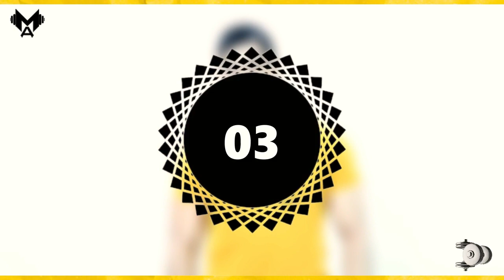شد ورفع الصدر بسهولة في 10 ايام وهتكوني حلم اي واحده تشوفك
" نصائح خاصة بتمارين الصدر "

- يفضل عمل التمارين دي او اي تمارين بعد الفطار بساعتين
- لازم تلبسي حمالة صدر طبية او رياضية ولو مفيش ممكن تلعبي بدون حمالة الصدر عادي جداً و ده الافضل ليكي
- الاستحمام بالماء البارد بعد التمرين مباشرة بدون شامبو ولا صابون، الا بعد مرور نصف ساعه

ادخلوا القناه نفسها هتلاقوا فيديوهات كتيرة لحل مشاكلكم.
" بالتوفيق للجميع " ❤️